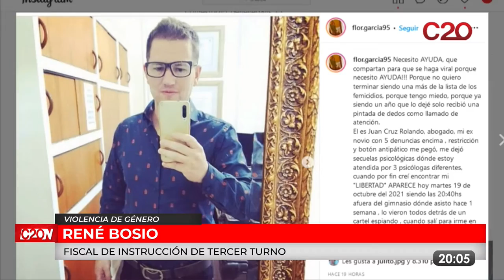C20N RENE BOSIO - VIOLENCIA DE GENERO